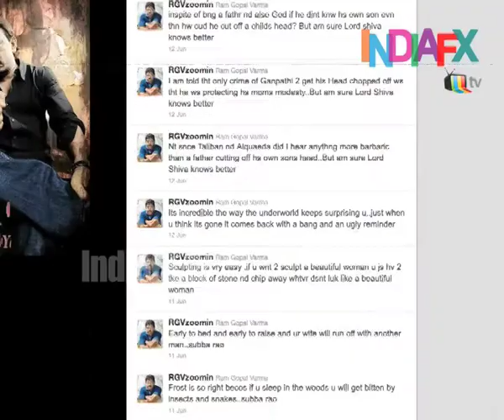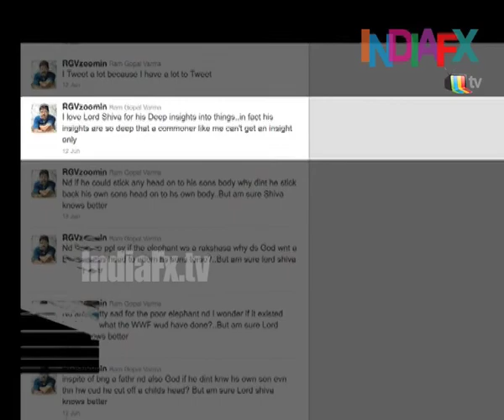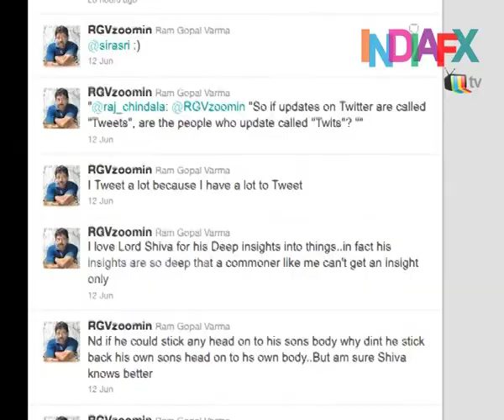Bolly Buzz - rgv Takes on Lord Shiva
Ram gopal varma after commenting on many peoples and beliefs now takes on GOD..